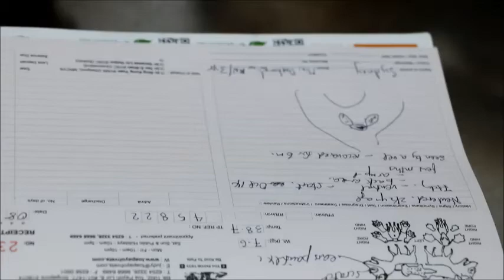An Irchy Dachshund has black spots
Chronic skin diseases cause black spots in the skin. This was a  case referred by another Dachshund owner. Anal sacullitis is seen. The itchy skin recurs again, 6 months after treatment by another vet.